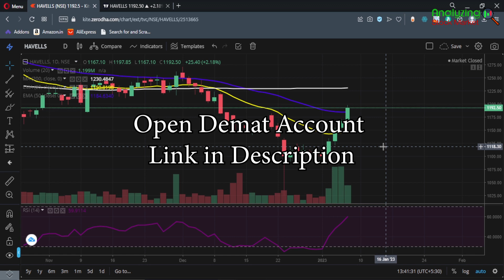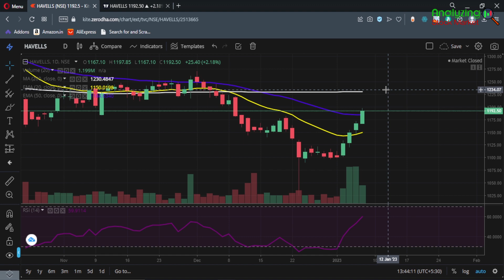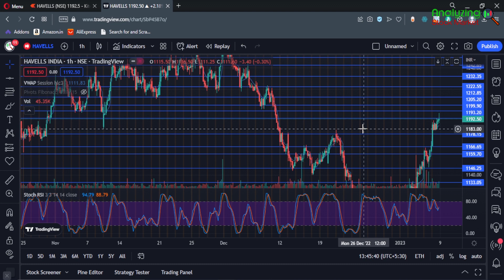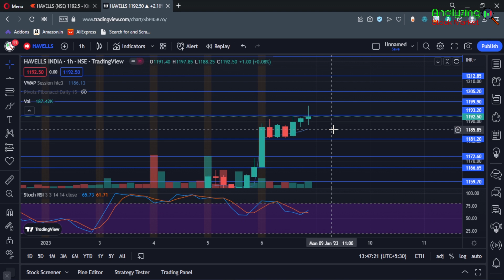Havells target 9 January 2023 | Havells Share News | Stock Analysis | Nifty today